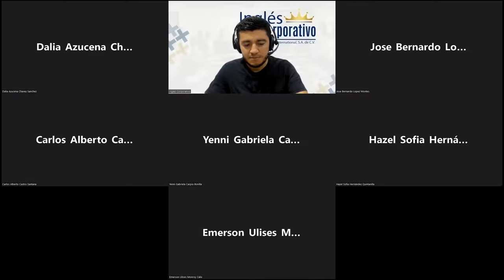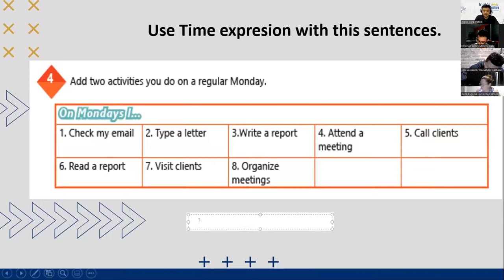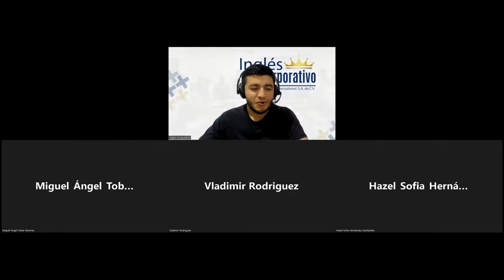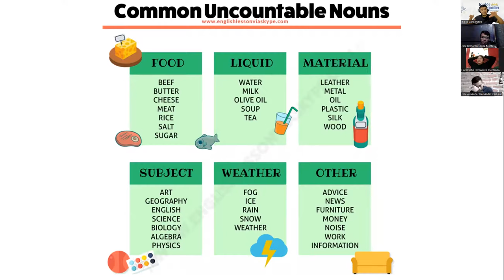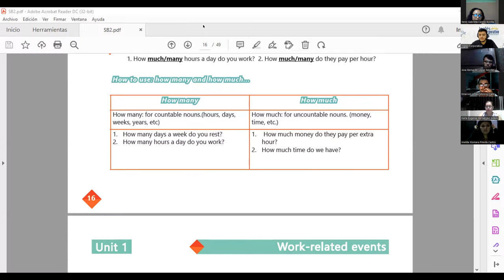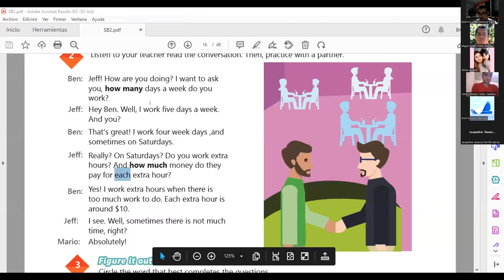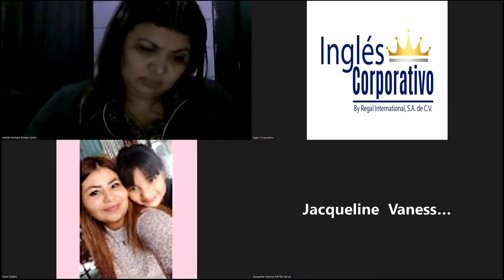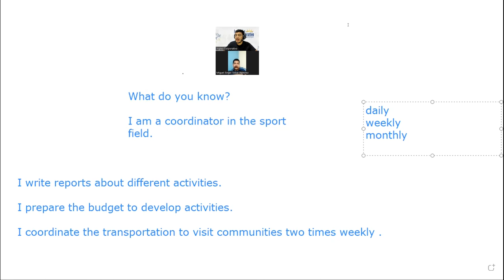Ingles Corporativo -06/15/2022- How to use how many and how much